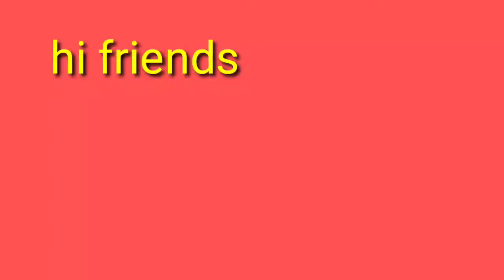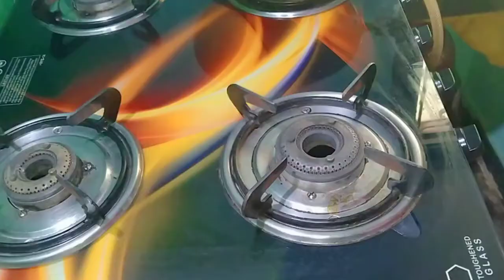Summer special 🥭 mango guju